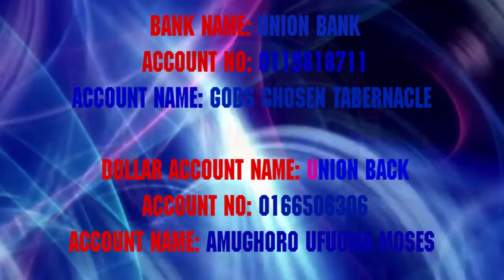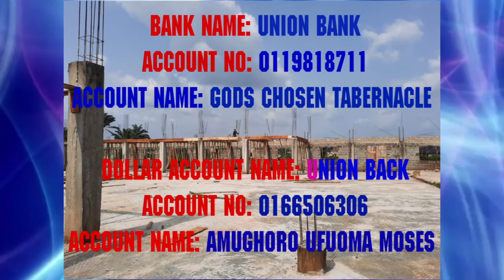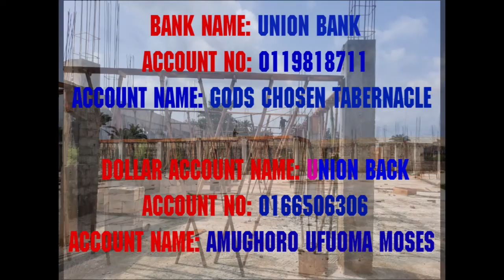IT IS NOT MY HEAD EPIC 3